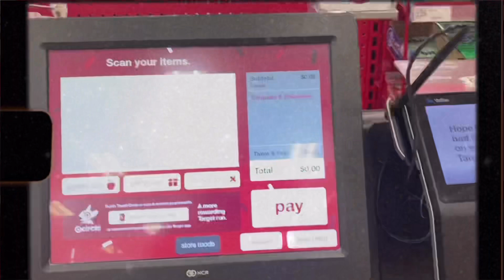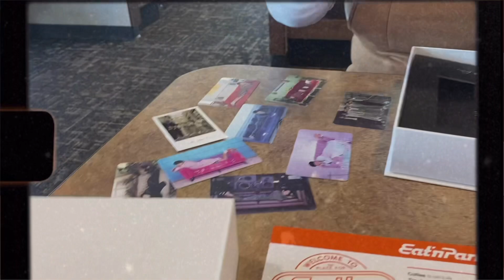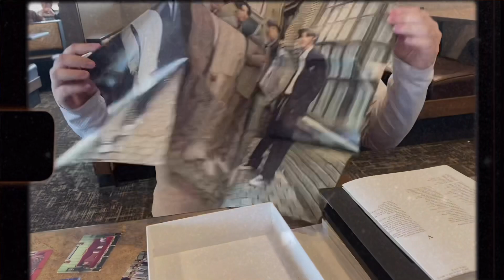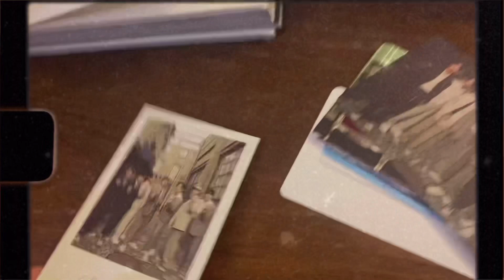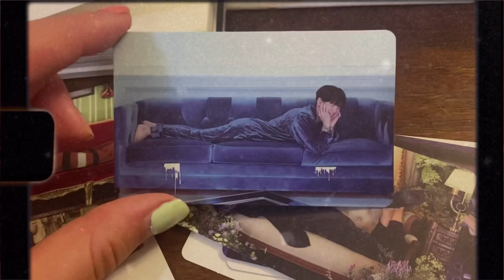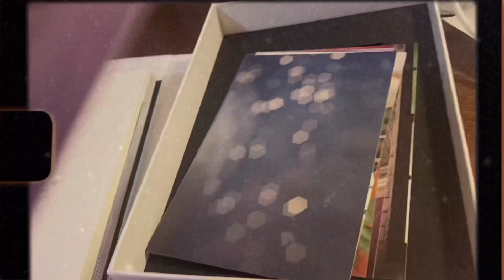ditl; BE COMEBACK | BE album opening ♡ vlog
hello! (^: back w another small comeback vlog !